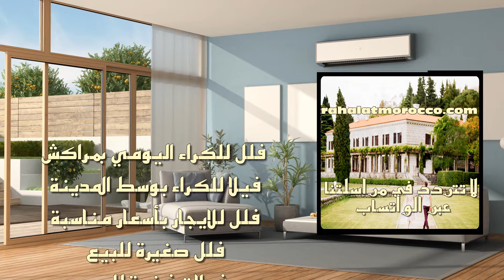فيلا للبيع في مراكش 0668516493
فيلا للبيع في مراكش
فلل للبيع في مراكش
فيلا للكراء اليومي بمراكش
فلل في مراكش للايجار اليومي
فلل صغيرة للبيع في مراكش
فيلا للبيع مراكش
فلل للبيع مراكش
قصور للبيع في مراكش
فلل مراكش للبيع
فيلا للبيع بمراكش
فلل للبيع في تاركه مراكش
فيلا صغيرة للبيع بمراكش
فيلا للكراء بمراكش
كراء فيلا في مراكش
فيلات للكراء اليومي في مراكش
فيلات للكراء في مراكش
فلل للكراء في مراكش
فلل للايجار في مراكش
فلل للايجار مراكش
فيلا للايجار مراكش
للحجز والاستعلام :
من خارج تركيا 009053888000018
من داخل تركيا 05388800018